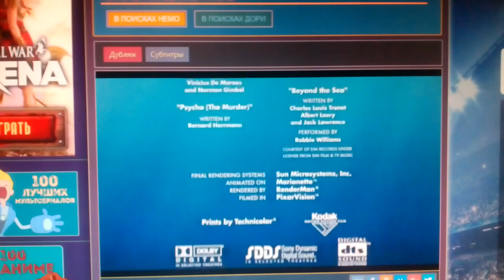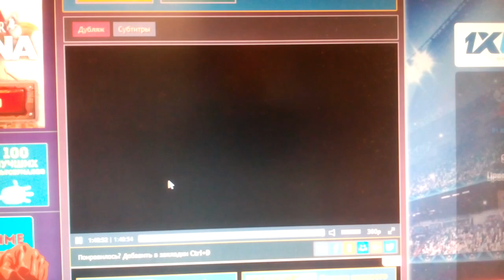Disney / Pixar Animation Studios (2003/2011)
Findind Nemo (2003)

@(2003) Walt Disney Pictures / Pixar Animation Studios